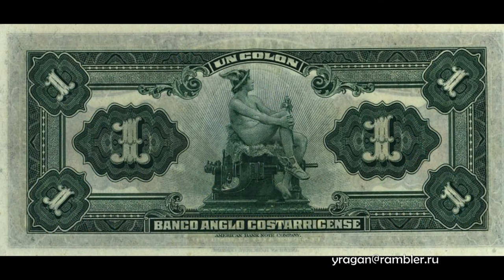ГЕРМЕС МЕРКУРИЙ. мифология